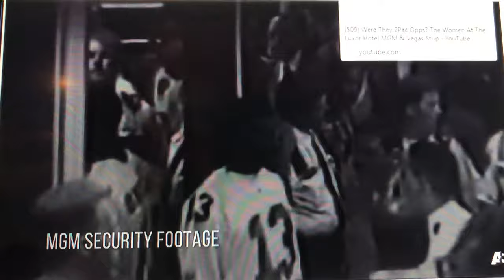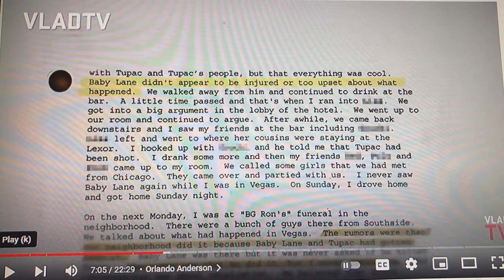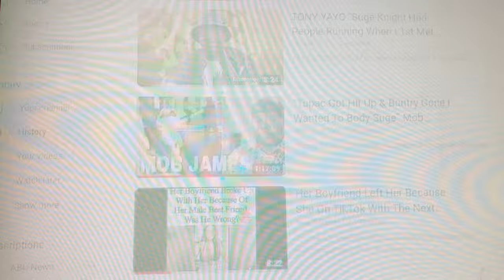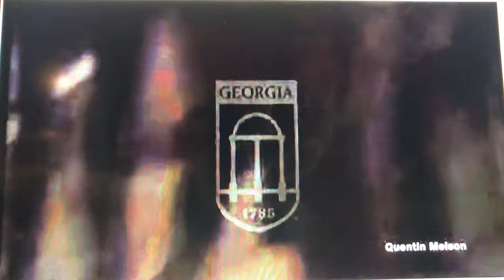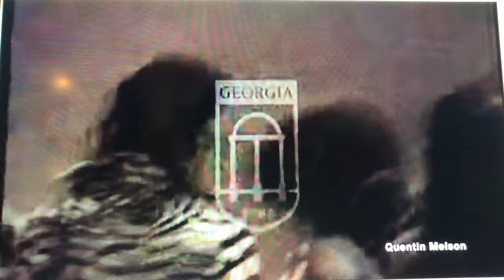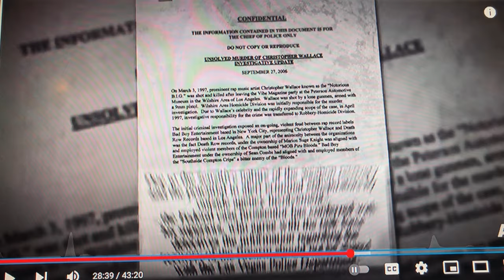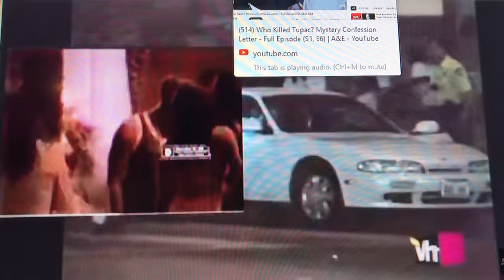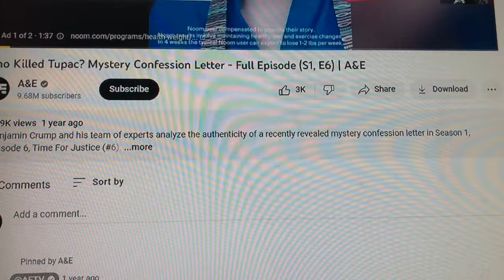“That Can’t Be The Same GAT That Touch Tupac” Corey Edwards